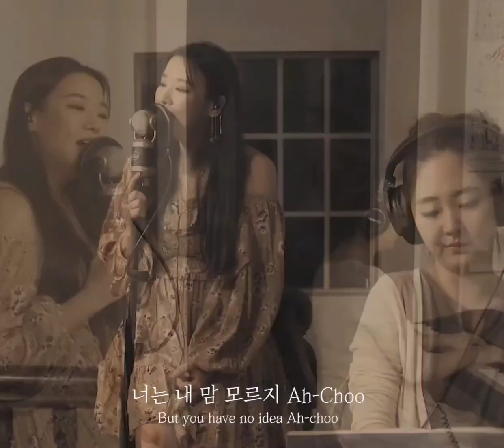너는 내 맘 모르지